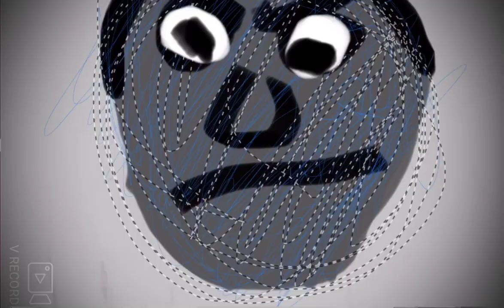One of my first ever stop motions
My first stop motions (no sound) this stop motion is supposed to be space jam a new Legacy trailer but Remade in Stop Motion I made this back when space jam was Coming out but I never posted it.

At the end LeBron James makes a dunk but anyway if you like seeing LeBron James make dunks in stop motion check out this stop motion about him that I made Recently